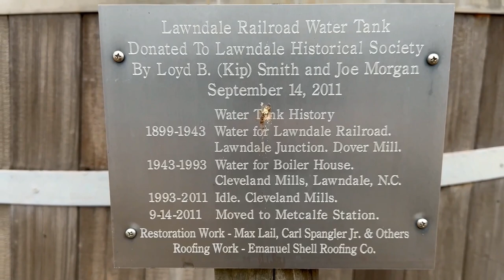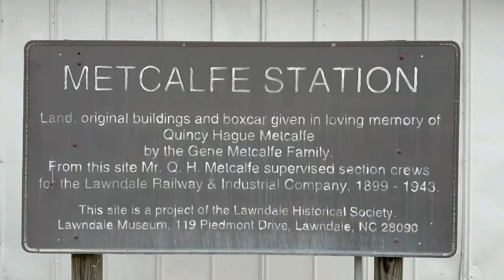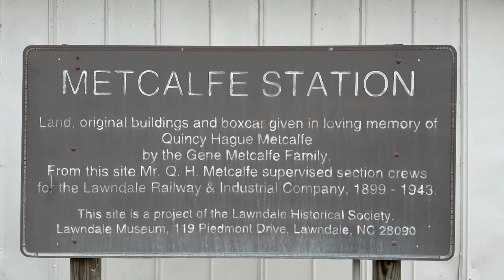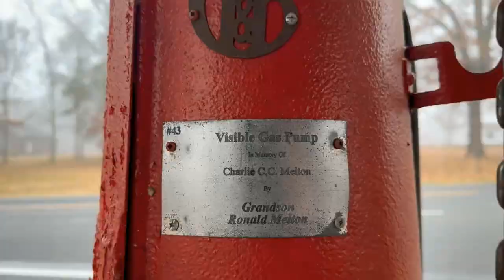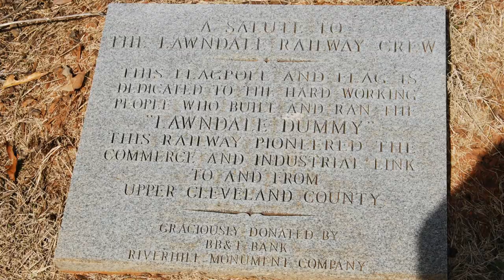Metcalfe Station - Shelby NC - 2023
Metcalfe Station sits along NC 226 about halfway between Shelby and Polkville.  A former stop on the Lawndale Railway and Industrial Company narrow gauge rail line; it is named after Quincy H. Metcalfe, a supervisor with the railway.

Wanna Contribute to the Channel?